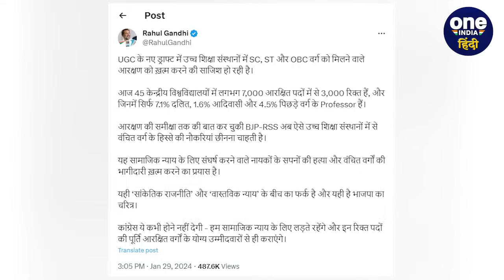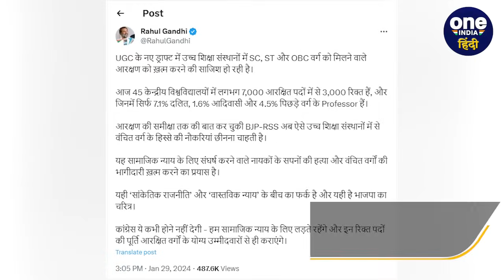Rahul Gandhi की SC, ST और OBC Reservation पर बड़ी चेतावनी | Bharat Jodo Nyay Yatra | वनइंडिया हिंदी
Bharat Jodo Nyay Yatra in Bihar: बिहार के सीएम (Bihar CM) नीतीश कुमार (Nitish Kumar) की एनडीए (NDA) में वापसी हो गई है. इधर राहुल गांधी की न्याय यात्रा ( Rahul Gandhi Bharat Jodo Nyay Yatra In Bihar ) भी बिहार के किशनगंज (Bihar KishanGanj ) के रास्ते बिहार में प्रवेश कर चुकी है. अस बीच राहुल गांधी (Rahul Gandhi) ने कहा है कि, UGC के नए ड्राफ्ट में उच्च शिक्षा संस्थानों में SC, ST और OBC वर्ग को मिलने वाले आरक्षण (Reservation) को ख़त्म करने की साजिश हो रही है.